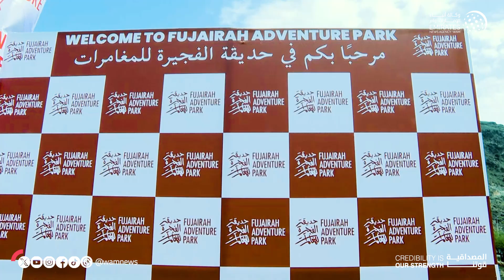افتتاح المرحلة الثانية من حديقة الفجيرة للمغامرات